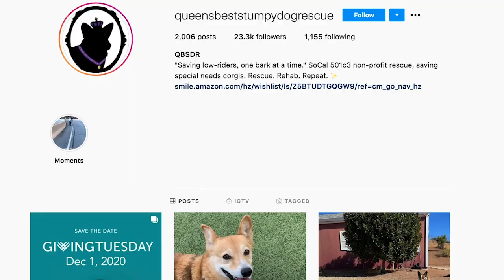Meet the Corgis of Queen's Best Stumpy Dog Rescue!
Take a trip to the "ranch", aka Queen's Best Stumpy Dog Rescue's facility in SoCal.
Corgi Beach Day has partnered since 2013 with a local corgi and corgi mix rescue, Queen's Best Stumpy Dog Rescue. Queen's Best, or QBSDR, has helped rescue over 100 dogs since they began in 2013. QBSDR specializes in special needs corgis/ corgi mixes from Southern California’s high kill shelters. So Cal Corgi Nation is proud to donate a portion of their proceeds to QBSDR, aiding them to continue to "save low riders, one bark at the time!"QBSDR puts great emphasis on rehabilitating dogs both medically and behaviorally, while getting to know their needs and quirks in order to find them the right home. They believe that all dogs are a lifetime commitment and members of the family, and strive to find like-minded individuals to provide these furbabies “furever” homes. QBSDR’s goal is to match families with dogs that best suit each other’s needs. While most dogs that end up in rescue are given up for various reasons, QBSDR has come to understand that sometimes a particular home just wasn’t the right match. and consider it their duty to ensure a mismatch like that doesn’t happen again, for the dog’s sake. QBSDR is a safe place for families to seek assistance, doing what is in the best interest of the dog, without judgment.